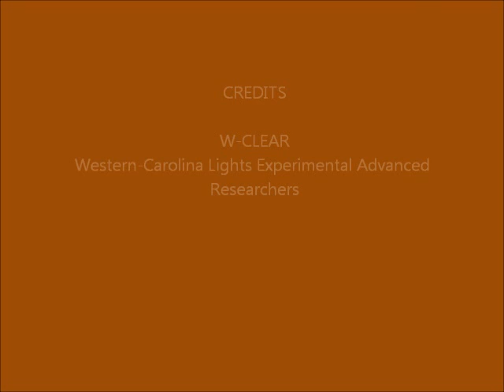Brown Mountain Lights Camera 1 April 14-15, 2015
Dusk-to-dawn 30-second images. Dramatic clouds with a lightning flash early.  As clouds fill valleys there is some vehicle lighting behind left side of foreground ridge (not BM), due to traffic on Hwy 181. After midnight it is totally clouded/fogged out. Small "light" half way up in sky, center, is a hot pixel in the camera. (A fainter one is to its upper right). Another hot pixel is seen at times in the middle of the dark foreground, center-right.